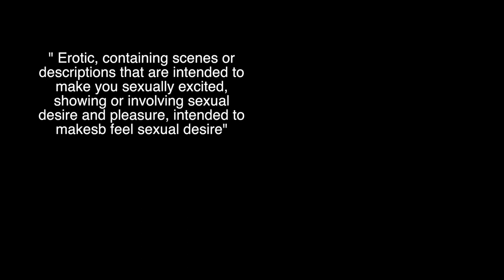qianyu luo, week 2 HW, "erotic"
Original Video by Qianyu Luo